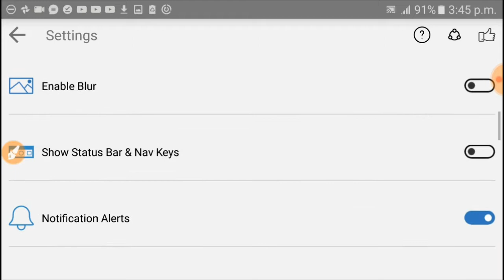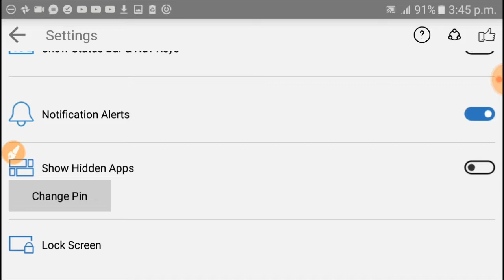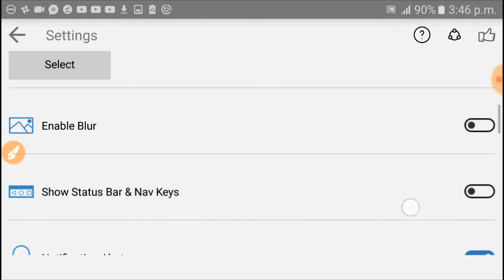যে অ্যাপস কাউকে দেখাবেন না How To Hide Apps on Android (No Root) Bangla Video How to earn androud pc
যে অ্যাপস কাউকে দেখাবেন না How To Hide Apps on Android (No Root) Bangla Video How to earn androud pc#Howtoearnandroudpc

If you are looking to hide private apps (like How to earn android pc.) on an Android smartphone, there is a way. In this video, we are going to show you a simple way to hide apps on Android that works on non-rooted devices too. Also, this solution is free.

কিভাবে ফোনের ইন্সটল করা অ্যাপস গুলা হাইড (Hide) করবেন? How to hide apps on android in Bengali

hUrTA